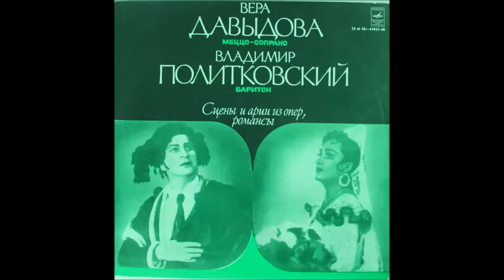Бизе Дуэт Кармен и Эскамильо Вера Давыдова Владимир Политковский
Дир. - А. Мелик-Пашаев
1937